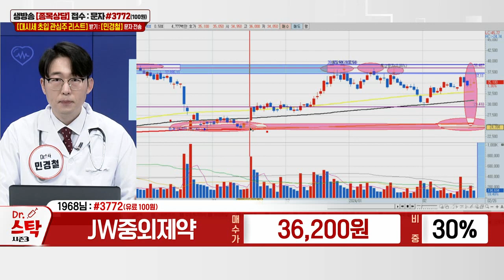JW중외제약(001060)_민경철 전문가_종목 상담 (20240226)